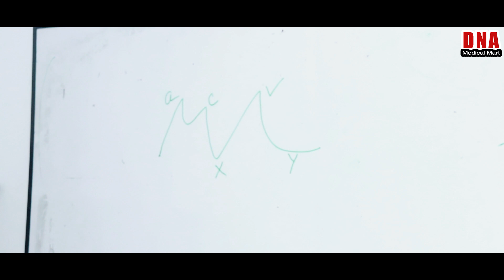Cardiovascular system examination: examination of precordium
This video is only for study purposes . These are the typical examination of CVS as per reference books.

Cardiovascular system examination
1. InspectioN
2. palpatioN
3. Auscultation ( Heart areas+added sounds)

NO PERCUSSION in CVs examination